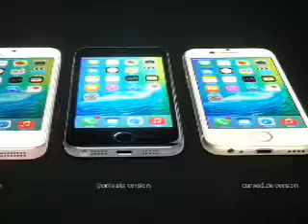iphone 5 SE launched|Full specification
DISPLAY
Type:: LED-backlit IPS LCD, capacitive touchscreen

PLATFORM
OS:: iOS 9.3

MEMORY
Card slot:: No
Internal:: 16/64 GB

CAMERA
Primary:: 12 MP, f/2.2, 29mm, phase detection autofocus
Features:: 1/3" sensor size, 1.22 µm pixel size, geo-tagging, simultaneous 4K video and 8MP image recording, touch focus, face/smile detection, HDR
Video:: 2160p@30fps, 1080p@30/60fps, 1080p@120fps, 720p@240fps
Secondary:: 1.2 MP, f/2.4, 31mm, 720p@30fps, face detection, HDR, FaceTime over Wi-Fi or Cellular

SOUND
Alert types:: Vibration, proprietary ringtones
Loudspeaker:: Yes
3.5mm jack:: Yes

COMMS
WLAN:: Wi-Fi 802.11 a/b/g/n/ac, hotspot

FEATURES
Sensors:: Fingerprint, accelerometer, gyro, proximity, compass
Java:: No
            - iCloud Keychain
            - TV-out
            - Maps
            - Audio/video player/editor
            - Organizer
            - Document viewer/editor
            - Photo viewer/editor
            - Voice memo/dial/command

MISC
Colors Space:: Gray, Silver, Gold, Rose Gold

Expected price :: $399